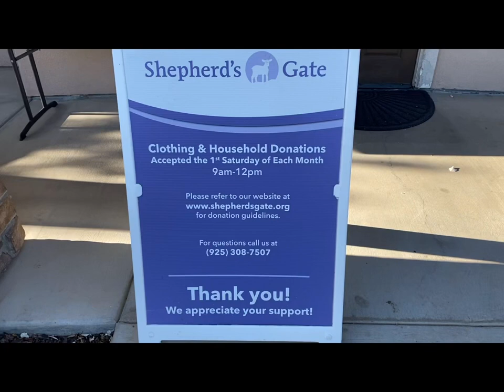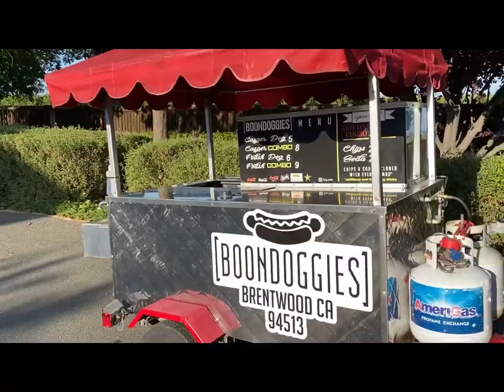Hot Dog Cart Set Up and Break down including Steam Pans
Windy Day on the Cart! Quick Service for some Special Ladies at Shepherd’s Gate!

also

Trailer Info: 2018 Tiny Stream Trailer by CaliCarts Novato

Hot Dog Cart Info: All American Hot Dog Cart, customizations by Boondoggies.

or, visit us on another platform